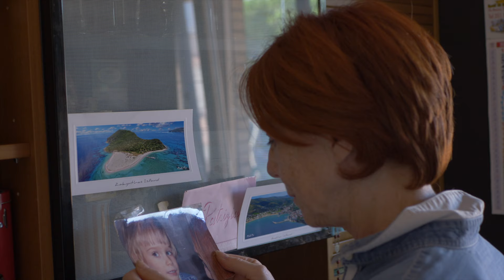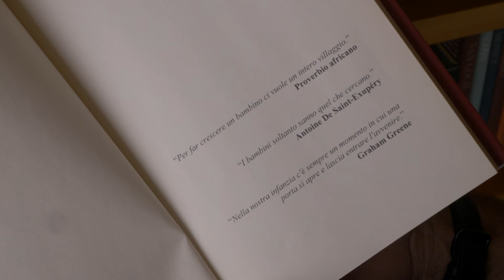Un video per i tuoi 18 anni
Questo è il video che è stato presentato alla festa dei18 anni di Patty. 12 Ottobre 2024